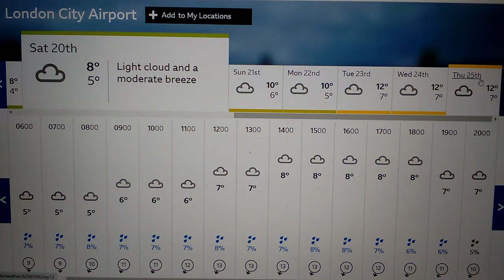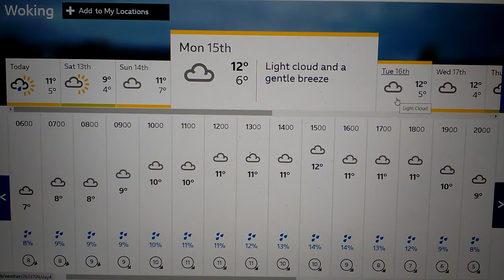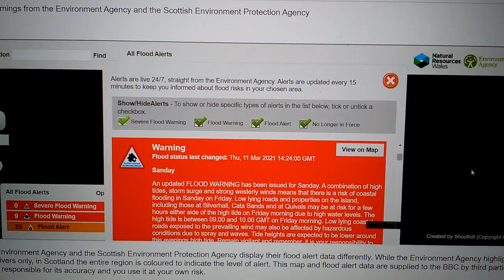LIVE TURBULENCE THUNDERY SHOWERS WEATHER FORECAST UK 2021.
TALK ABOUT VERY HEAVY TO LIGHT SNOW SHOWWERS ACROS NORTHWEST HIGHLANDS OF SCOTLAND TODAY. AND TALK ABOUT THUNDERY SHOWRS WITH HALE AND MAYBE SHEET LIGHTNING. AND THUNDER ACROSS THE REST OF THE UK TODAY NO JOKE.